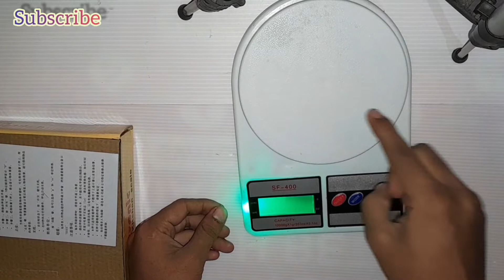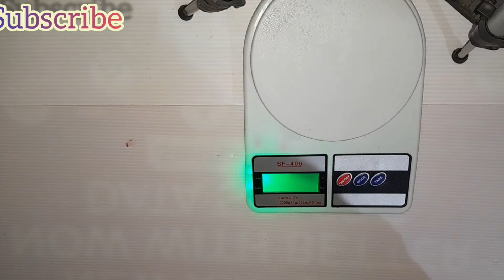Mini weight machine..up to 10kg.under 500 rupees..Best weight machine🤩😍machine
Mini weight machine..up to 10kg.under 500 rupees..Best weight machine🤩😍
Unboxing video...

CAPITAL HUB Digital kitchen weighing Machine Multipurpose Electronics Weight Scale  with Back-lit LCD Display for measuring Food,Cake,Vegetable Weighing Scale(white)